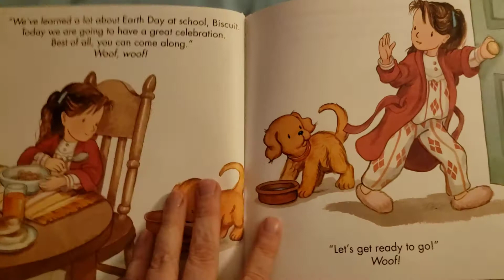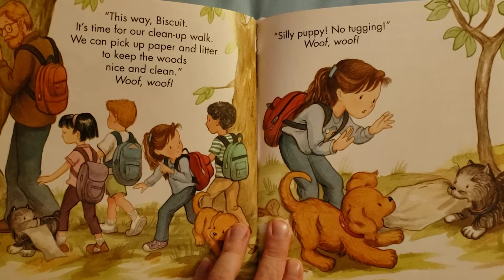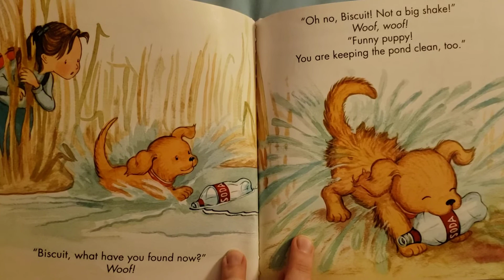Biscuit's Earth Day Celebration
Biscuit's Earth Day Celebration by Alyssa Satin Capucilli